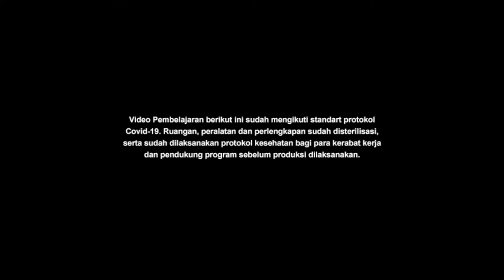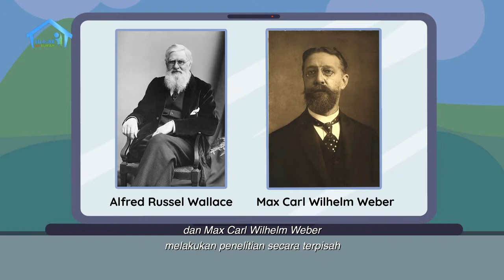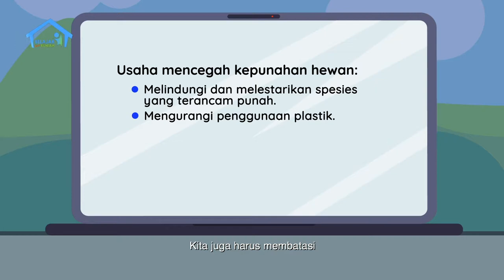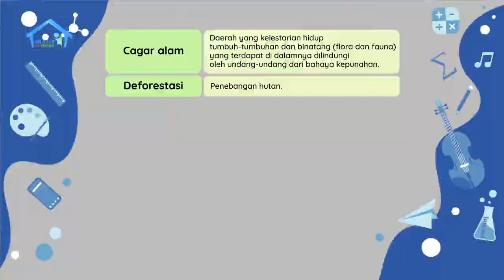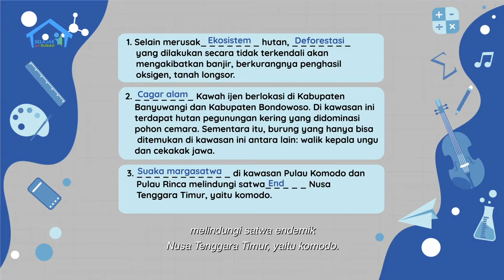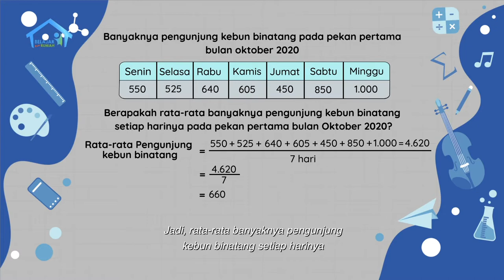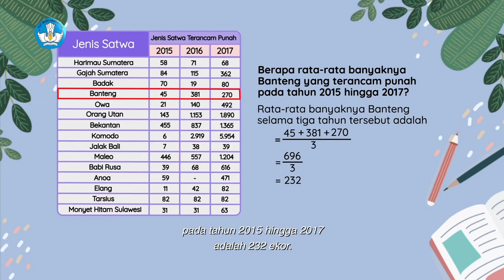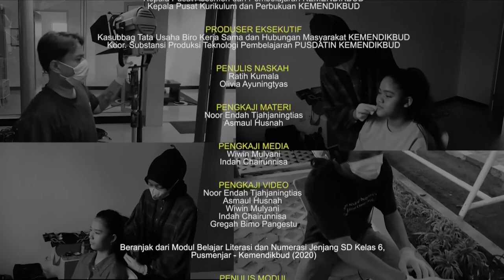BDR | SD Kelas VI | Episode 68 - Persebaran Hewan Indonesia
Sinopsis

Eneng dan Dania baru saja pulang jalan-jalan dari wisata cagar alam di Pangandaran. Kakek menyambut mereka sambil mengurus kelapa muda yang akan dijual. Kakek Eneng menjelaskan tentang persebaran hewan Indonesia, dan berdiskusi tentang penyebab kepunahan hewan tertentu. Upaya apa yang harus dilakukan untuk mencegah kepunahan hewan tersebut? Dari Kakek, Dania dan Eneng bisa membedakan ciri-ciri hewan yang berasal dari Asiatis, Peralihan dan Australasia. Kemudian mereka menyelesaikan masalah yang berkaitan dengan hewan dan tumbuhan yang terancam punah dengan menghitung rata-rata/mean.